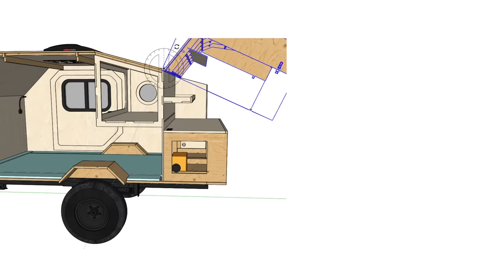Revealing The Shocking Cost of Our DIY Teardrop Camper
The wait is over! In this video, we'll take you on an exciting journey through the cost breakdown of building our teardrop camper, providing valuable insights on our plan from the verey beginning. Whether you're a seasoned DIY enthusiast or a beginner eager to embark on a teardrop camper adventure, this comprehensive cost breakdown will set you on the right path. Building your teardrop camper is not just about saving money—it's about crafting unforgettable memories as you hit the road in your own creation. We are also revealing the total weight of this teardrop trailer!